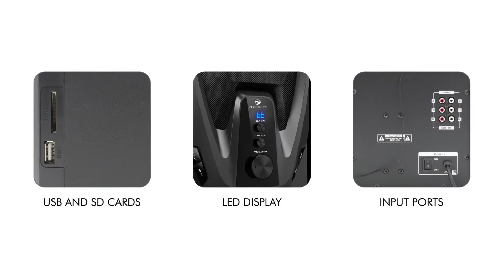Dance off to your favourite playlist on Zebronics Mambo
Introducing Mambo - 4.1 Multimedia Speaker to rock your music world. Connect with your BT device or plug & play from an array of support options like USB/SD/MMC. Comes built-in FM and Karaoke function with microphone inputs.